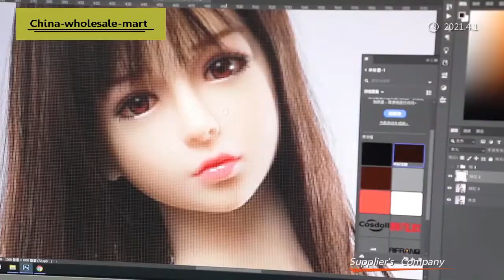Doll making factory - china wholesale mart - werehouse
Refurbished products new original gold supplier